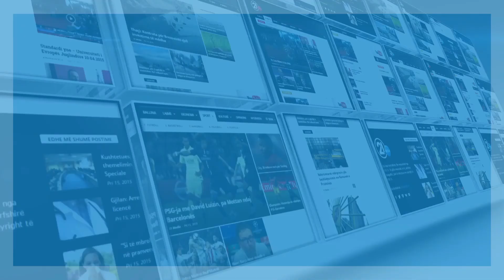BISEDE ME DREJTORIN E UJESJELLESIT RAJONAL PRISHTINA 04 01 2019